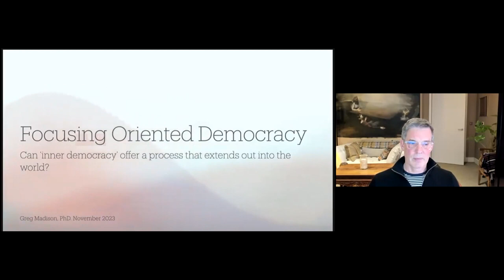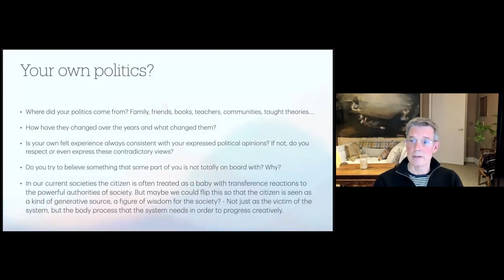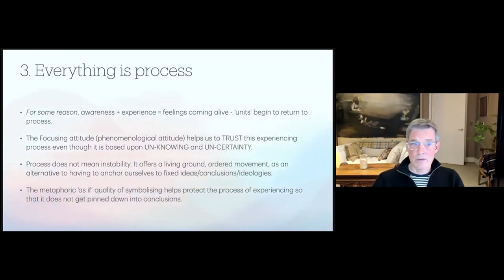Greg Madison: Focusing Oriented Democracy_3 min Compilation of FOT's Conference Presentation 2023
3 min Compilation of Greg Madison’s presentation at the online Focusing Oriented Therapy Conference 2023: Focusing Oriented Democracy - Can inner democracy offer a process that extends out into the world?
What would I really like the world to be like? How would people interact in that ideal world, how would we treat each other, what values would we express? If you imagine that, do you think that any of the political movements of today will get us there?

Greg Madison, PhD Greg is an existential psychologist and psychotherapist teaching internationally on experiential-existential practice and Focusing. He founded the London Focusing Institute, and led the initial formation of the International Association of Focusing Oriented Therapy. Greg has written extensively, including several articles, book chapters as well as the text, The End of Belonging, also a co-edited text, Existential Therapy: Legacy, Vibrancy and Dialogue and two major edited books on Focusing Oriented Psychotherapy. He is a former co-editor of the Journal of Existential Analysis and maintains a private practice with clients and supervisees online.

Compilation of the presentation by Greg Madison for the online 2023 Focusing Oriented Therapy Conference, hosted by The International Focusing Institute